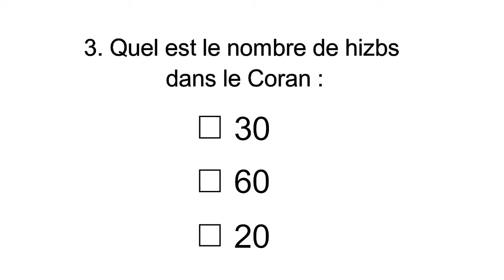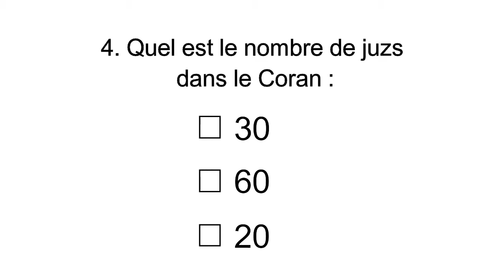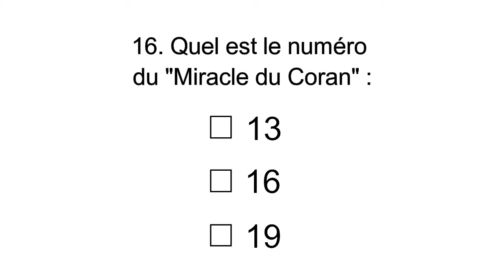Contrôle QCM du Coran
Voici un contrôle QCM de 20 questions du Coran :

1) Quel est le nombre de sourates dans le Coran ?
2) Quel est le nombre de versets dans le Coran ?
3) Quel est le nombre de hizbs dans le Coran ?
4) Quel est le nombre de juzs dans le Coran ?
5) Quel est le nombre de sourates "Mécquoises" et "Médinoises" dans le Coran ?
6) Quel est la sourate qui a un synonyme de la sourate "Al-Fatiha" ?
7) Quel est le nombre de versets de la sourate "Al-Fatiha" ?
8) Quel est le nombre de sourates dont "Les noms de Personne" dans le Coran ?
9) Quel est le nombre de sourates de 11 versets dans le Coran ?
10) Quel est le numéro de la sourate "Al-A'diyat" ?
11) Quel est la traduction de la sourate "Al-A'diyat" en français ?
12) Quel est la sourate qui se trouve au milieu des sourates du Coran ?
13) Quel est la sourate qui se trouve au milieu du Livre du Coran ?
14) Quel est la sourate qui se trouve au milieu des versets du Coran ?
15) Quel est la sourate qui se trouve au milieu des lettres du Coran ?
16) Quel est le numéro du "Miracle du Coran" ?
17) Quel est le verset qui se trouve "Ayat Al-Koursi" ?
18) Quel est le plus long verset du Coran ?
19) Quel est le plus court sourate du Coran ?
20) Quel est le nombre de pages du "Grand Livre du Coran" ?

Une fois, vous terminez de répondre les questions.